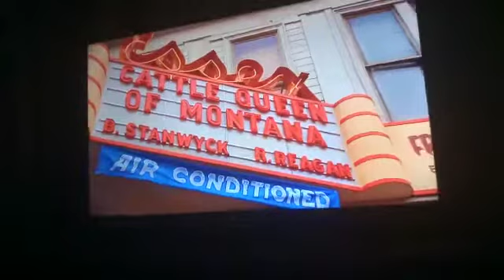BTTF 1 Mr Sandman